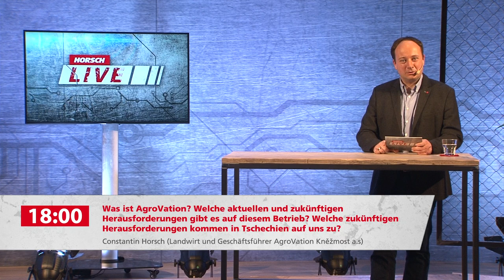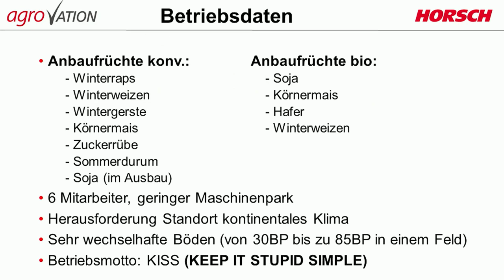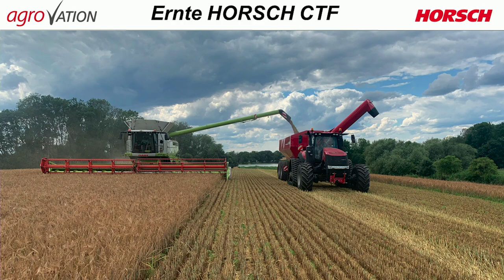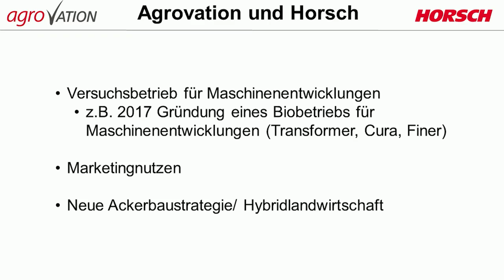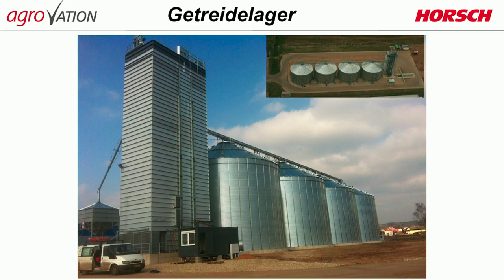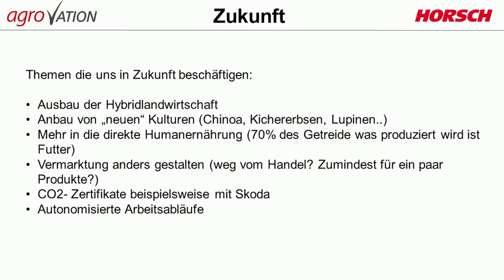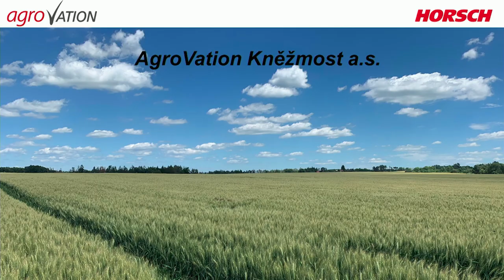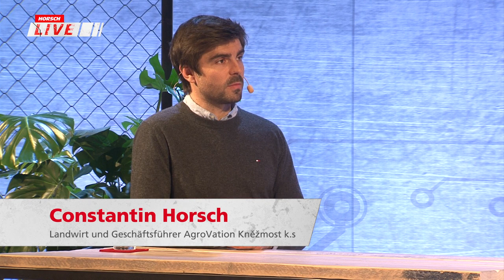HORSCH Live 2021 - HORSCH Maschinen GmbH | Was ist AgroVation?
Welche aktuellen und zukünftigen Herausforderungen gibt es auf diesem Betrieb? Welche zukünftigen Herausforderungen kommen in Tschechien auf uns zu?